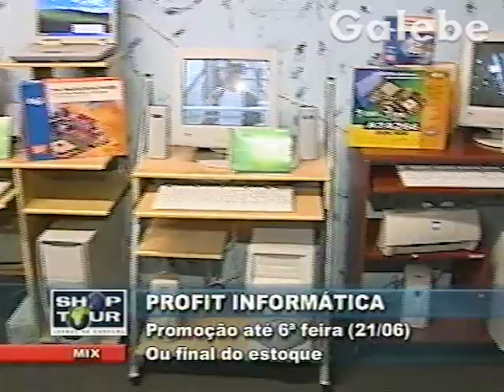PROFIT INFORMÁTICA YURI GALEBE 14 06 2002 2